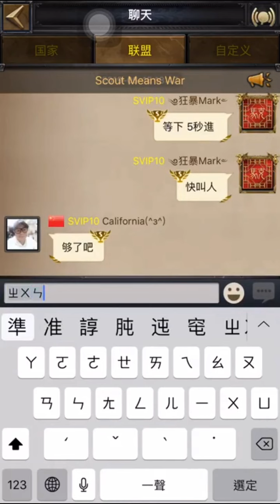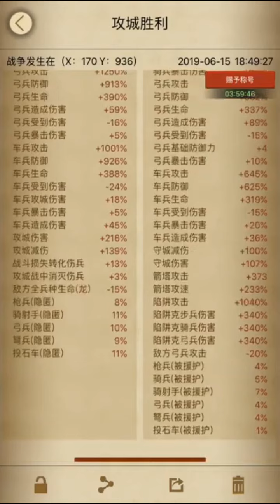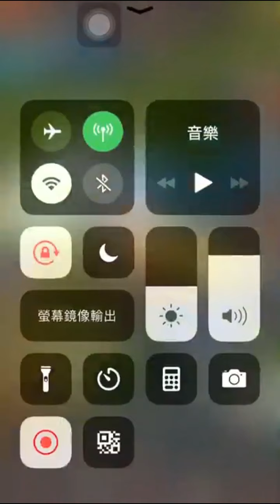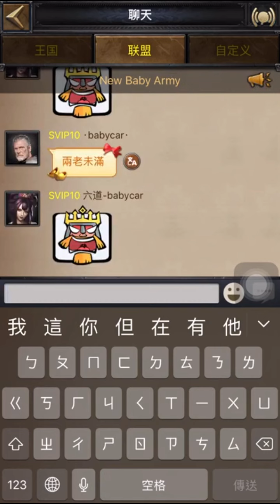Clash of Kings : 1B Power Rallied *shields* + K1314 WAR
FREE GOLD IN CLASH OF KINGS, CLASH ROYALE ...

THE PERFECT FARM! All the chapters.